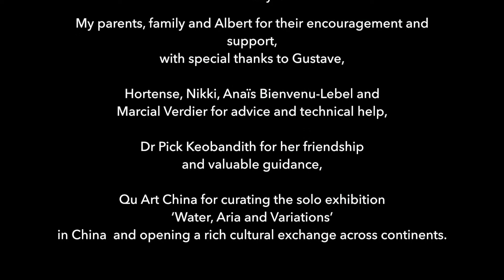Louisa Burnett-Hall 'Continuum' Chinese subtitles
Louisa Burnett-Hall 'Continuum' with Chinese subtitles.